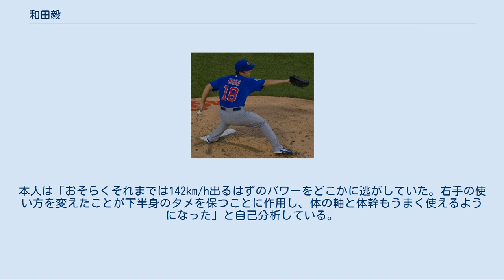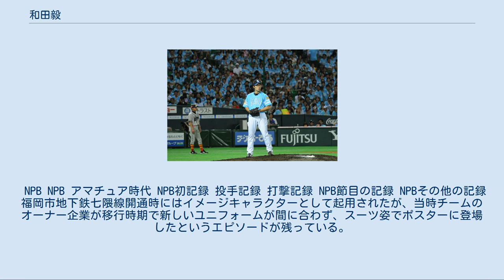和田毅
和田 毅（わだ つよし、1981年2月21日 - ）は、島根県出雲市出身のプロ野球選手（投手）。
左投左打。
福岡ソフトバンクホークスに所属。
 夫人は元グラビアアイドルで元タレントの仲根かすみ。
仲根の実母は以前、元プロ野球選手の佐藤道郎と婚姻関係にあったため、佐藤とは遠戚であった。
 1981年、母親の実家である山形県で生まれ、幼少期は愛知県江南市で過ごす。
野球を始めたのは1987年（昭和62年）で、愛知県江南市立藤里小学校1年のとき、地元の「江南団地野球」に入ったのがきっかけ。
 1991年、島根県出雲市へ転居。
高校は父の実家に近い同県浜田市の浜田高校に進学する。
なお父は日本体育大学時代、首都大学野球連盟リーグで首位打者1回・ベストナインに2度選出されている。
実弟も立教大学で活躍後、2016年には浜田高校硬式野球部監督に就任している。
浜田高校では1997年度の第79回全国高等学校野球選手権大会に2年生エースとして出場。
初戦でエース・石川雅規を擁する秋田商業高校と対戦。
3対1と2点リードで迎えた9回裏、連打を許し無死1、2塁から、3塁線への送りバントを和田が1塁へ悪送球、カバーに入った右翼手も悪送球する間にランナー2人が生還、同点に追い付かれると同時にバントしたバッターも3塁に達し、続く2人を敬遠し満塁策をとるも、続く打者石川にストレートの四球を与えてしまいサヨナラ押し出しで敗れる。
翌1998年（平成10年）度の第80回全国高等学校野球選手権大会ではベスト8に進出。
初戦は富樫和大-加藤健のバッテリーを擁する新発田農業高校に勝利。
続く3回戦で森本稀哲を擁する東東京代表帝京高校と対戦、森本に本塁打を打たれるが、試合は3-2で勝利。
次の準々決勝では古木克明を擁する豊田大谷高校と対戦、延長10回3-4で敗れた。
前年の秋に上腕三頭筋を断裂していたこともあり、直球はこの当時120km/h程度であったが、帝京高校の選手は「150km/hに見えた」と証言している。
 早稲田大学人間科学部に進学。
1年秋、9月12日の東京大学戦で東京六大学初登板。
同級生のトレーナーと試行錯誤を重ねて、フォームにさらに磨きをかけた。
それにより高校時代には130km/hにも満たなかった球速が2か月で140km/hを超えるまでになっている。
2年春から先発陣に仲間入りし、群を抜くペースで三振を奪い話題を集めた。
また、打撃に優れ、高校時代はクリーンナップを務めた。
 2002年には江川卓の持っていた東京六大学野球連盟奪三振記録443を更新し、通算476奪三振まで記録を伸ばした。
早稲田の「ドクターK」と呼ばれ、プロ注目の投手として各球団が争奪戦を展開した。
なお、この世代には他大学にも好投手が揃っており、法政大学の土居龍太郎・慶應義塾大学の長田秀一郎・立教大学の多田野数人らとしのぎを削っていた。
 4年時はエースとして早大52年ぶりの春秋連覇達成に貢献し、2季連続でベストナインに選出。
藤井秀悟から継承した背番号18を早大の左投手のエースナンバーとして定着させた。
リーグ通算62試合登板27勝13敗、防御率1.35、476奪三振。
27勝は、早大の左投手として最多。
己に厳しくひたむきな練習姿勢は下級生の鳥谷敬・青木宣親・比嘉寿光・由田慎太郎らに影響を与え、それが早大野球部史上初の4連覇を達成する元となった。
 同年の全日本大学野球選手権大会では決勝で木佐貫洋・永川勝浩擁する亜大に敗れ、明治神宮野球大会でも準決勝で東北福祉大に敗れ日本一は果たせなかった。
 2002年のドラフト会議では自由獲得枠で福岡ダイエーホークスに入団。
入団の理由に、秋山幸二の引退試合での、福岡のファンの温かさへの感動を挙げている。
また、実際に福岡ドームに試合を観戦しに行き、熱い声援が早慶戦に似ていたことも挙げている。
 ホークス時代（2011年） 2003年は1年目から先発ローテーションの一角を担い、チームの優勝に貢献した。
26試合の登板で14勝（5敗）を挙げ、新人王を満票で獲得した。
 阪神タイガースとの日本シリーズでは3勝3敗で迎えた第7戦で完投し、日本一の胴上げ投手となっ...